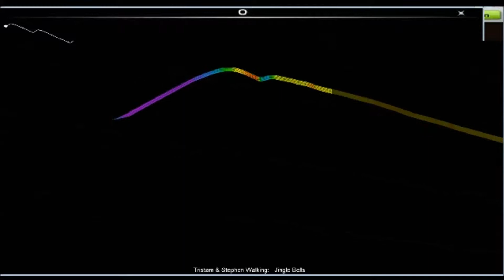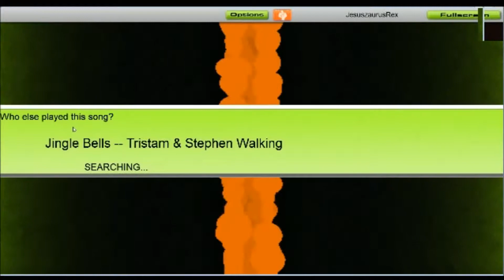Dinosaur Plays Audiosurf: Stephen Walking - Jingle Bells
This one is uh... it's a thing, you guys.  It's certainly a thing.